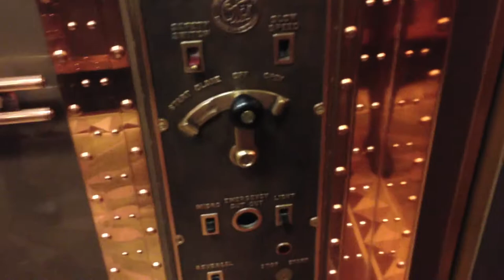Fashion Scout | VLOG 10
Hello everyone, I forgot I had this footage. It's from Sunday so really this should have gone up before my last vlog... my bad but yeah just take todays vlog as extra footage? If you liked this video don't forget to thumbs it up! and also think you have sunscribe please do, it's free! :D

Much Love,
Charlotte .xo